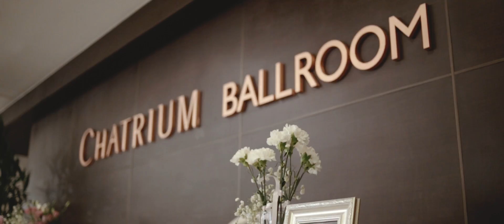BUA + GOLF WEDDING RECEPTION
at Chatrium Hotel Riverside Bangkok